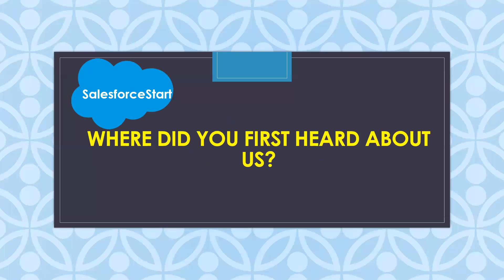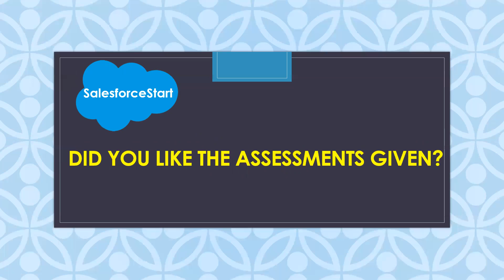Salesforcestart Feedback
Salesforce Latest scenario-based  Interview  Questions :

Salesforce Training...